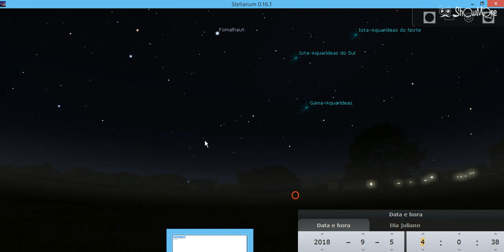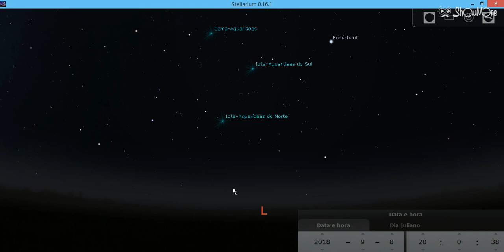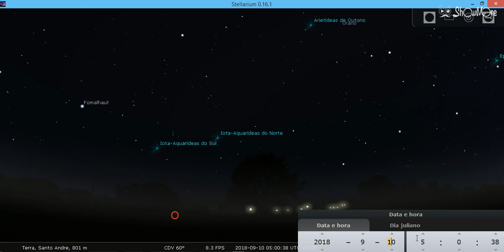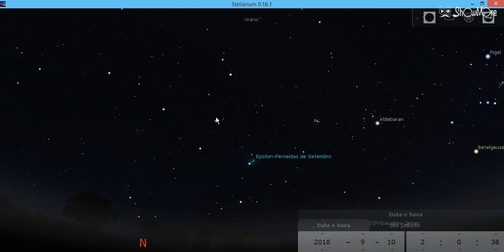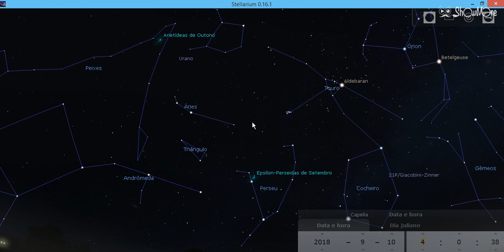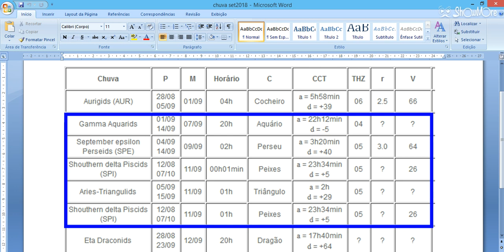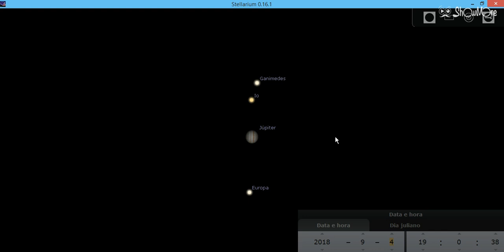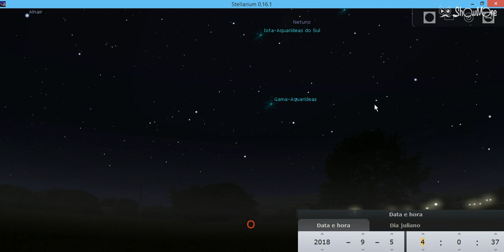04/09/18 a 11/09/18 - Aproveite o feriado para observar chuvas de meteoros e planetas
Durante as noites de 04/09/18 a 11/09/18 teremos a ocorrência de 5 chuvas de meteoros, sendo 4 delas observadas durante o feriado de 7 de setembro, nas cidades sem poluição luminosa. Além disso, podemos observar a olho nu, num céu com ou sem poluição luminosa os planetas Vênus, Júpiter, Saturno e Marte. Saiba como assistindo esse vídeo.

Siga Marcos Calil pelo Twitter: @MarcosCalil